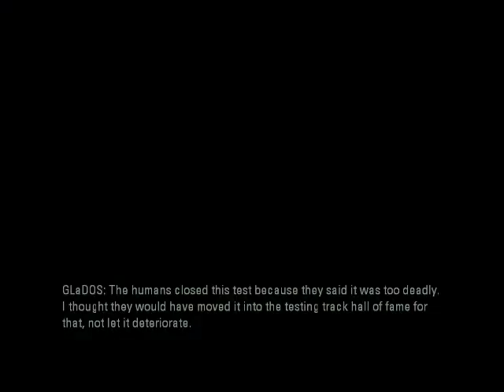Let's Play Portal 2 Coop with Aiden - Episode 6: A Reward For Testing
I'd like a reward for testing that didn't include exploding.